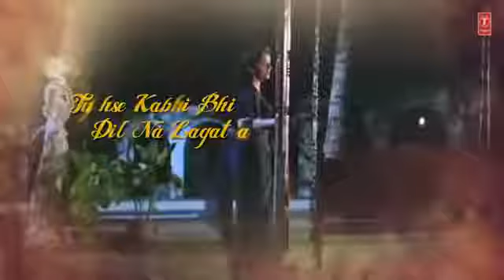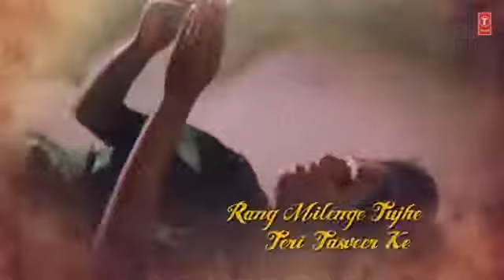lov song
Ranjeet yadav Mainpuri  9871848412